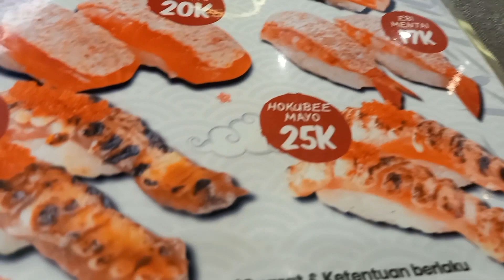Yummy Butterrice for maksi, dari Zenbu, SKA Mall Pekanbaru#kuliner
Maksi di Mall dan menjajal makanan adalah merupakan sebuah eksplorasi yang menyenangkan.

Kali ini kita mampir di Zenbu (The House of Mozaru) SKA Mall Pekanbaru untuk menjajal butterrice dan bertemu robot pengantar makanan yang lucu.